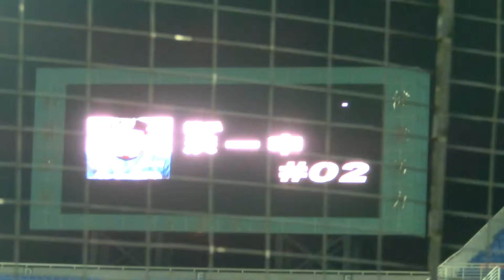11/30/2013 職棒OB/Sun-Star 明星公益棒球賽 洪一中 AB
November 30th, 2013,  職棒OB/Sun-Star 明星公益棒球賽 (Taoyuan, Taiwan), 洪一中's At-Bat.